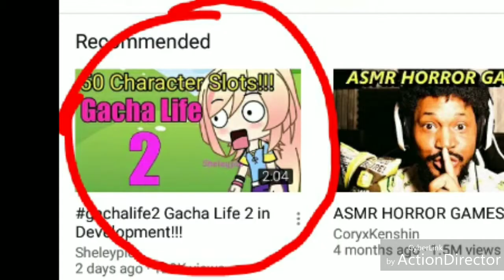The gacha news!